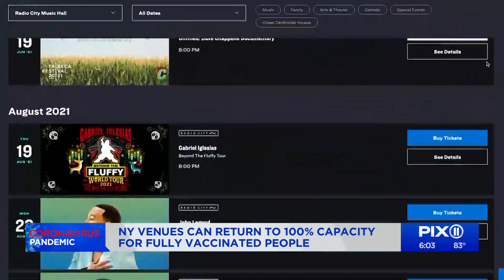Cuomo: NY venues can return to 100% capacity for fully vaccinated people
All venues in New York now have the option to return to 100% capacity for only fully vaccinated people, Gov. Andrew Cuomo announced Wednesday.